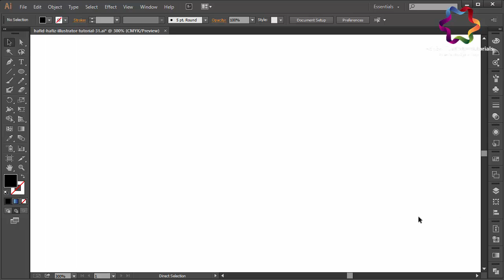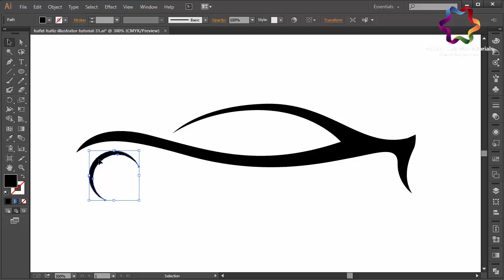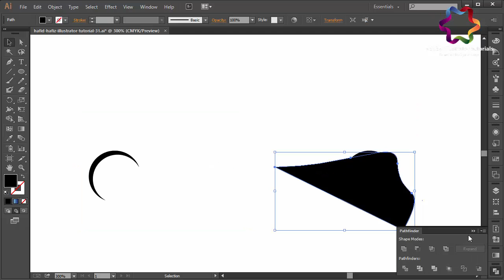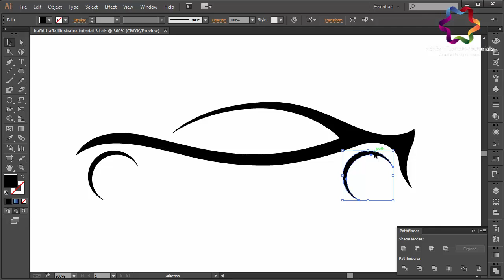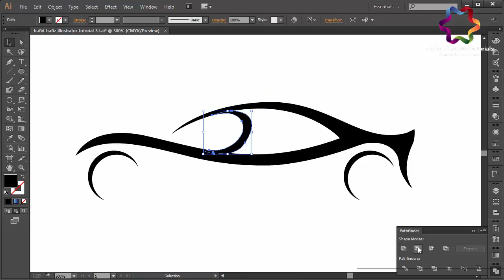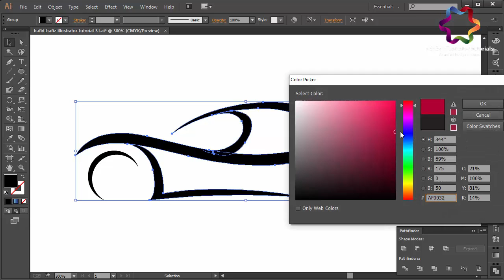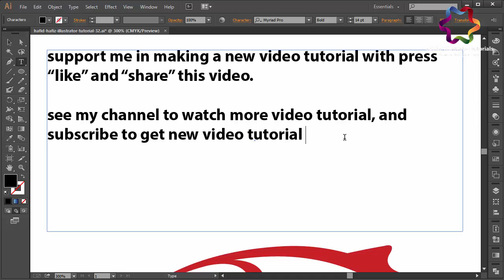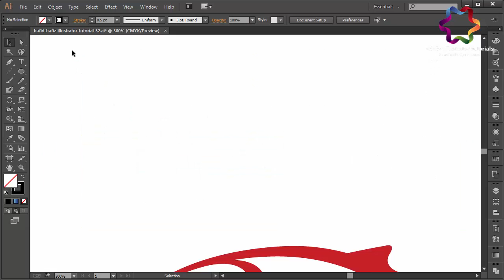sport car logo design tutorial in adobe illustrator | how to make car shape in illustrator cc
in this tutorial, I'll make a nice car shape and looks professional. I use adobe illustrator cc in designing a logo design concept race car

key catagory : how to, adobe illustrator, vector graphic, tutorial, design, logos, love, tutorial,how to design a glossy vector, how to design a icon, favicon, emblem, shape, create,draw, drawing, vector, logo, 3d, basics of logo design, logo design photoshop cc, logo design photoshop tutorial, logo design photoshoptutorial, logo design photoshop cs5,logo design photoshop cs6 tutorial,logo design photoshop cc tutorial,logo design photoshop cs3,logo design rules,golden ratio logo design,restaurant logo design,r logo design,restaurant logo design illustrator,retro logo design,round logo design,record label logo design,logo design studio reviews, logo design studio,logo design studio pro tutorial,logo design speed art, logo design software for pc, logo design studio pro, logo design studio lite, logo design software free download,logo design sketch,logo design service,s logo design illustrator,s logodesign photoshop, logo design tutorial in bangla, logo design tutorial for beginners,logo design tutorial illustrator,logo design tutorial for beginners in adobe illustrator, logo design tips and tricks, logo design tutorial photoshop, logo design template,logo design tips for beginners, t-shirt logo design, t-shirt logo design photoshop, logo design using ink scape, logo design using photoshop,logo design using adobe illustrator,logo design urdu,logo design using gimp,logo design using illustrator, logo design using cs6, logo design using corel, university logo design,unique logo design,logo design video, vintage logo design, vintage logo design illustrator, vector logo design, professional vector logo design illustrator tutorial, vector logo design photoshop,logo design with logo design with photoshop, logo design website, logo design with coreldraw, logo design with adobe illustrator, logo design with inkscape, logo design workflow, logo design with gimp, logo design workshop, logo design with illustrator cc, coreldraw x7 logo design, coreldraw x6 logo design, corel draw x4 logo design, corel draw x4 logo design tutorial, corel draw x5 logo design, youtube logo design, design your own logo, adobe, illustrator, graphic, lesson, learning, course, teaching, illustration, make, photoshop, cs6, cc, tutorial, how to create, how to make, learning adobe, graphic design, tips, professional logo design, branding, brand design, company logo.